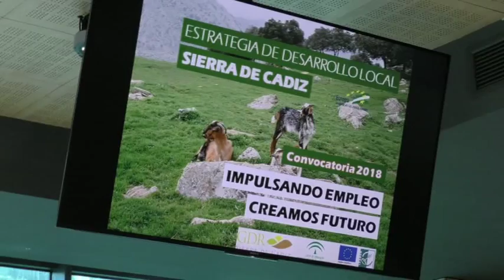ARCOS | El Grupo de Desarrollo Rural de la Sierra de Cádiz mantiene una reunión